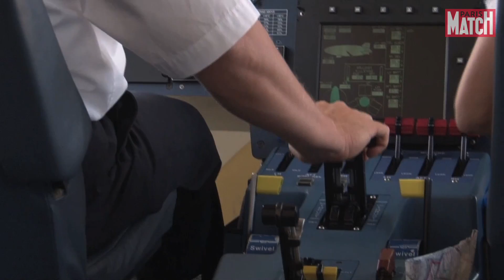Balade en Zeppelin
La compagnie Airship propose pour l'été des vol en Zeppelin. Ces dirigeables allemands, offrant un confort de vol et des paysages magnifiques, attirent de nombreux touristes. Au départ de l'aérodrome de Cergy, les trajets passent au dessus de la campagne du Vexin, de Chantilly ou de Versailles.
Pour toutes réservations, allez sur le site airship-paris.fr. Tarifs à partir de 250€ le baptême de 30 minutes.